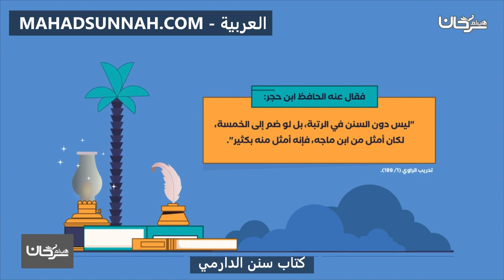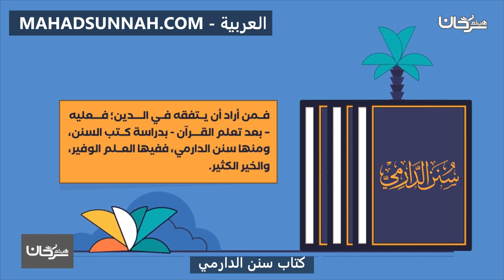كتاب سنن الدارمي